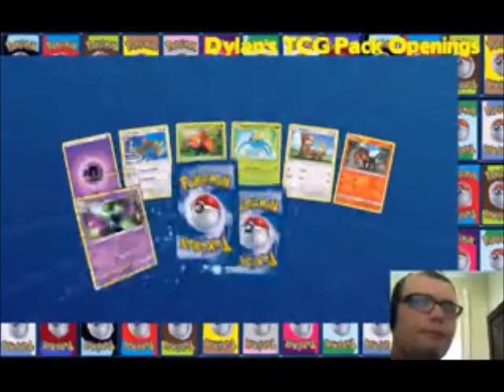maintenance or no maintenance - Pokemon TCG Online Random Opening